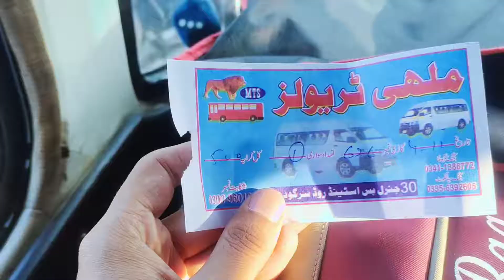Off To Sargodha Wedding On Chand (Team Spicy)